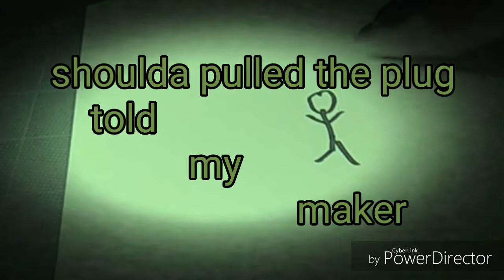Told my maker